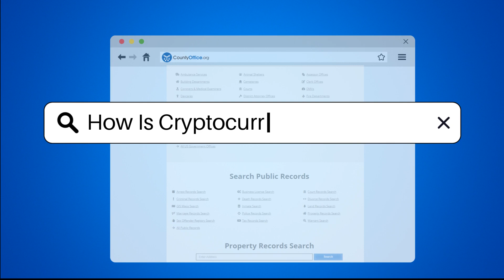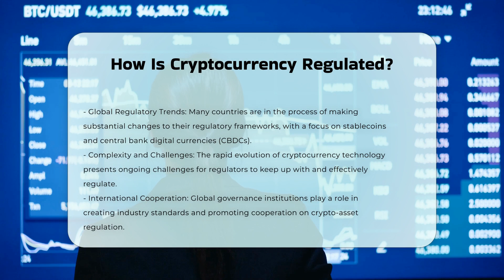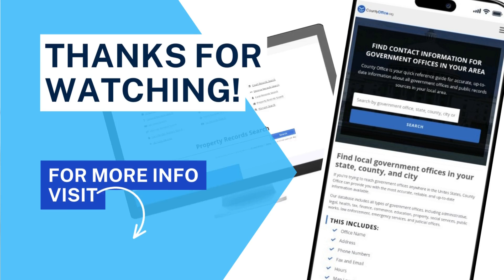How Is Cryptocurrency Regulated? | CountyOffice.org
How Is Cryptocurrency Regulated? In this enlightening video, we delve into the intricacies of police incident reports, shedding light on their significance and utility. Discover the essence of police incident reports, their contents, and their pivotal role in tracking criminal activities and aiding investigations. Uncover how incident reports serve as crucial evidence in legal proceedings, offering insights into their legal implications. If you've ever contemplated obtaining a police incident report, we provide a comprehensive guide on how to secure one from the respective police department, including online request tips. Whether you're a concerned citizen or a legal professional, comprehending police incident reports is paramount. Tune in to our channel for valuable insights on law enforcement and legal processes.